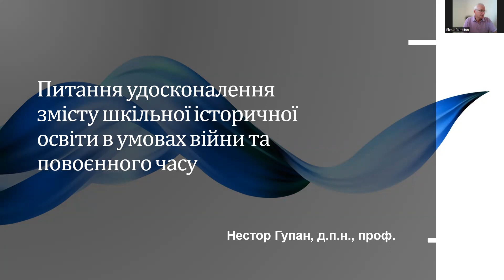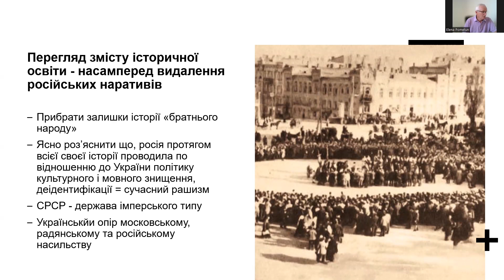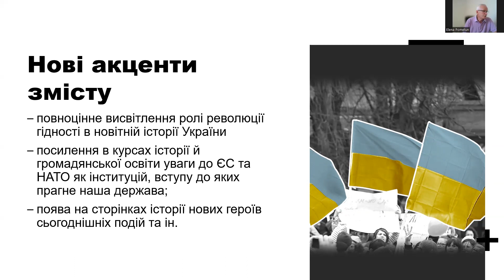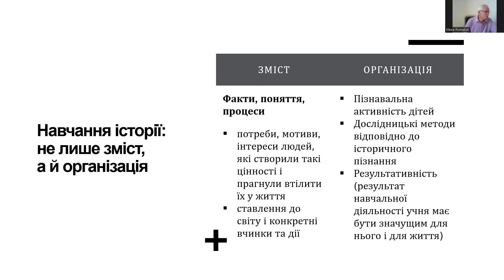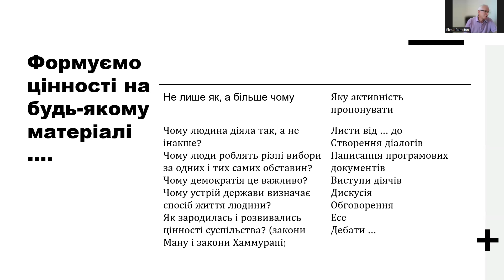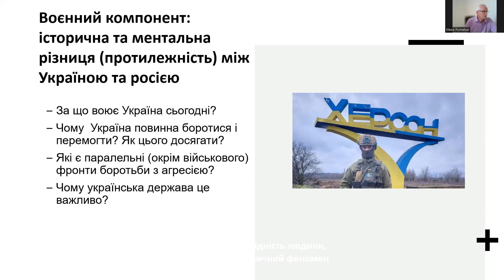Гупан - Питання удосконалення змісту шкільної історичної освіти в умовах війни та повоєнного часу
*Тема:* Питання удосконалення змісту шкільної історичної освіти в умовах війни та повоєнного часу
*Спікер:* Гупан Нестор Миколайович, доктор педагогічних наук, професор, головний науковий співробітник відділу суспільствознавчої освіти Інституту педагогіки НАПН України